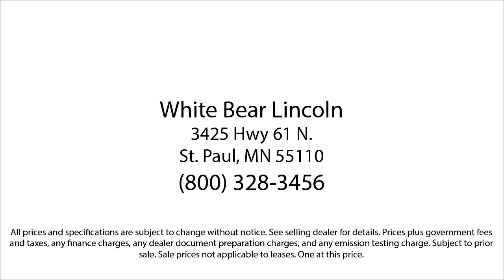2023 Ford Super Duty F-250 SRW XL White Bear Lake Vadnais Heights Saint Paul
2023 Ford Super Duty F-250 SRW XL Stock Number: P31216A Vin:1FT8W2BM7PED09667.